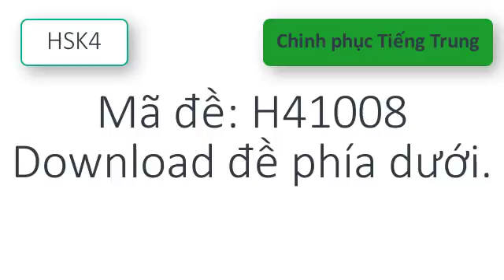Chinh phục Tiếng Trung | HSK4 | H41008